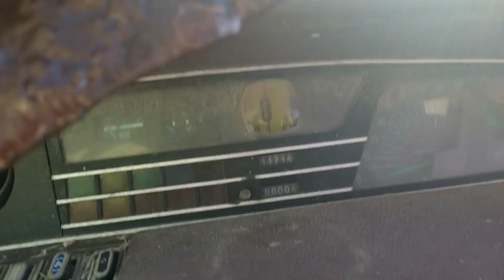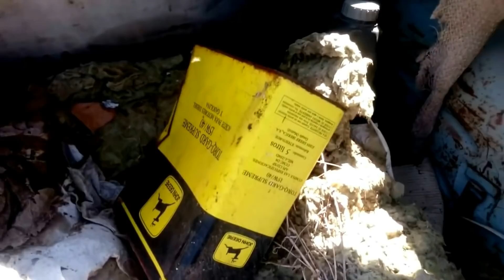4 COCHES ANTIGUOS ABANDONADOS 🚘💀 en el MONTE. JOYAS SOBRE RUEDAS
JOYAS SOBRE RUEDAS Vemos 4 coches antiguos abandonados en el monte. Citroen GS Palas, Renaut 4 y 2 citroen dyane 6 ó 2cv. Old Abandoned Car